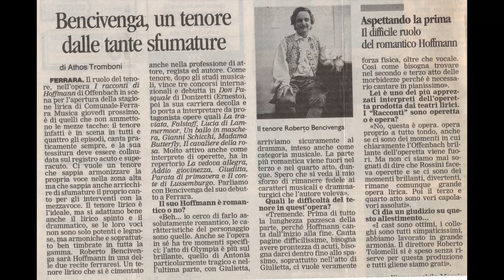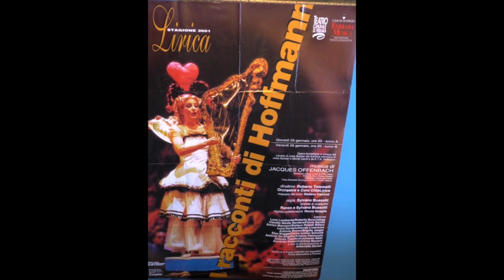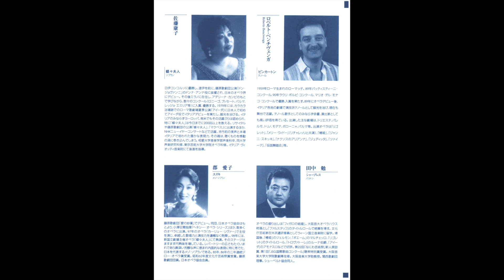Luisa Miller Quando le sere al placido Nagoya 23 05 2000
Quando le sere al placido
da Luisa Miller
di G. Verdi
Tenore Roberto Bencivenga
Pianoforte Fulvio Bottega
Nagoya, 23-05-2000